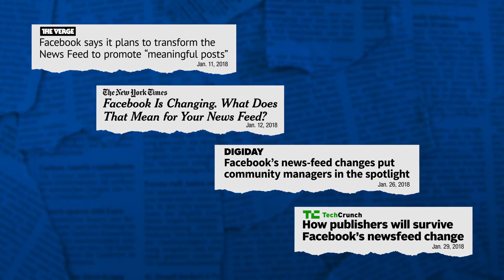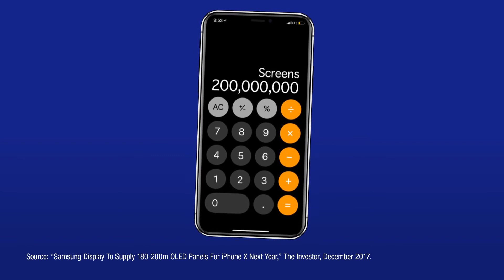Professor Galloway's Winners & Losers in a Digital Age #160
In this week's installment of winners & losers, Professor Scott Galloway discusses Mark Zuckerberg, teens, Samsung, Google misspellings, Walmart bestsellers and more.